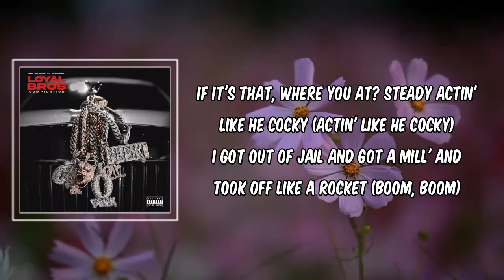Out the Roof (Lyrics) - Lil Durk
Description
Out the Roof by Lil Durk
Album:  only the family lil dark presents loyol bros

Out the Roof Lyrics:

I hang wit' murderers
I hang wit'
I hang wit', ayy, bitch
And I hang with murderers for sure
I can send 'em to...
(TouchofTrent be wildin' with it)

We done put some cash on their head, foenem like, "Where to shoot?" (Let's get it, yeah)
Thirty in this mag and I blow that bitch just like a flute (Like a flute)
Pull up with a bad little bitch (Yeah, yeah), I'm in the Bentley coupe (Yeah)
Money bussin' out the stash, had to take the load up out the room (Man, what?)

Lil' bro on your ass, then he spaz when he out the roof (Let's get it)
Lil' foenem be T'ed, put on that mask, turn to Hannibal (Out of here)
Come run up your blick like you on that, they gon' challenge you
I can't even cap, I had that MAC, I held a lot of tool (Ayy, Durk, where your bitch ass at?)
I'm on the Lam', nigga (Bet)
Slide through, bitch, I shoot and drive too (Let's get it)
Why you namin' him like he could save you? Bitch, he high too
Why you keep on bringin' up the murders that your guys do? (Bitch)
Why you keep on postin' up them guns that your guys shoot? (Gang, gang, gang)

Von
Niggas always woofin' like they like that (Huh? Huh?)
Tryna ride my wave, that nigga drown, he need a life vest (Drown, drown, drown)
O'Block my chain, I left Icebox and I went right back (Bling, baow)
That nigga pussy, when he by his self, nah, he ain't like that (Nah, nah)
I keep a forty (Boom)
Who you got? Why you talking 'bout all them bodies?
Who you shot? Where you at? Why you talking 'bout you gon' rob me? (Where you at?)
If it's that, where you at? Steady actin' like he cocky (Actin' like he cocky)
I got out of jail and got a mill' and took off like a rocket (Boom, boom)
Booka man smokin' on that Tooka man, for sure (Booka man smokin' on that)
You a stupid man, you thinkin' I'ma oop, my man, is you slow? (Yeah, yeah)
I don't know who you is, boy, I'm chargin' thirty for a show
Send it, greenlight, it's a go
And I gotta get it with my pole

Ayy, why the fuck you callin' back, boy?
I'm in your cut, nigga (Grrah)
He call my phone like he my mans, you know it's up with us (Let's get it)
Foe and 'em Houdini, magic trick, they turn you blunts, nigga (They turn you blunts)
He tryna get up, like he dyin' like that one nigga (Man, what?)

Oh man, y'all just kill my mans, man
So? Fuck him, bitch
His ass with Tooka anyway, damn
Dead niggas
300, O'Block shit
600 shit, bitch
Gang, OTF
Yeah
Ayy, when they, that shit be funny Tee, when they ass be tweakin' and shit
You get right on a nigga ass

#  onlythefamilylildarkpresentsloyolbros